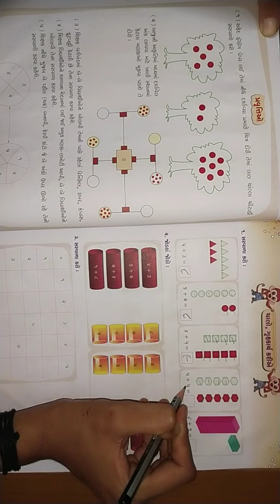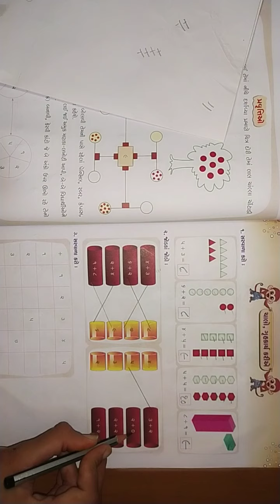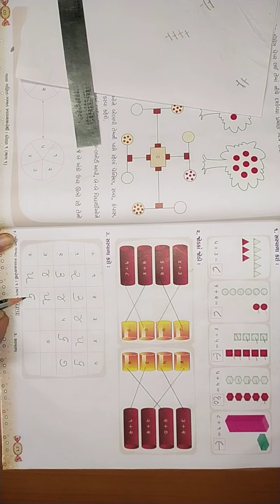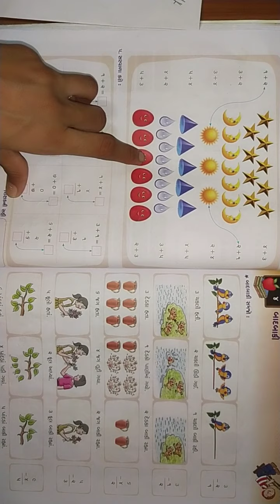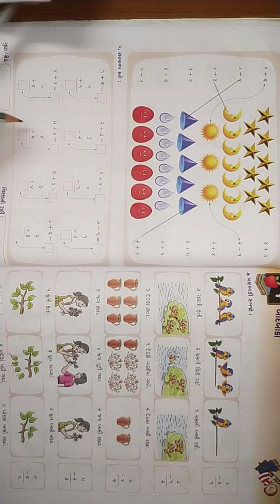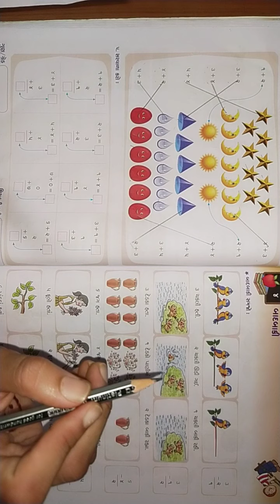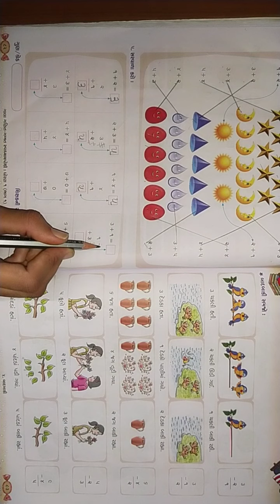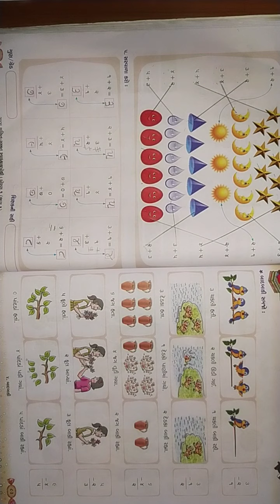|| ધોરણ-૧ || ગણિત|| પાઠ-૩|| તારીખ-૧૫/૯/૨૦૨૦||